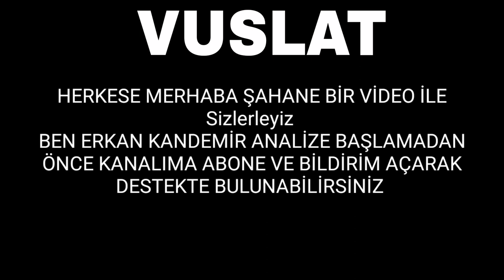Vuslat 43. Bölüm - 1. Fragman